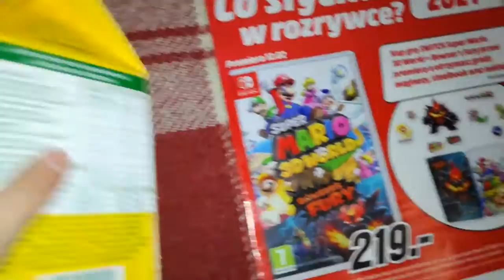Walentynki 14 lutego ♥️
Hej Hej mamy Walentynki!